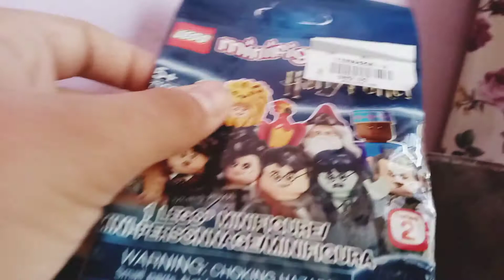bolsa de minifiguras LEGO Harry Potter serie 2